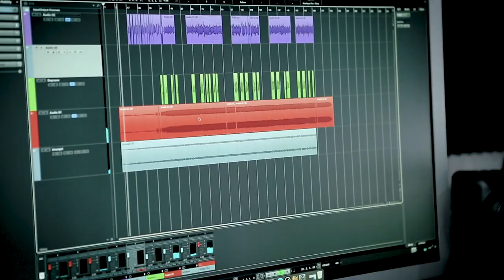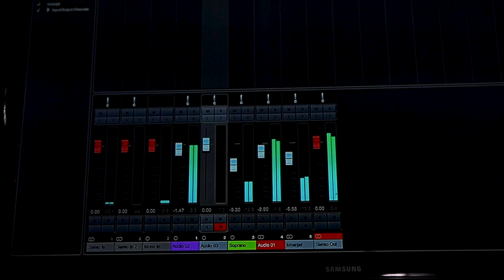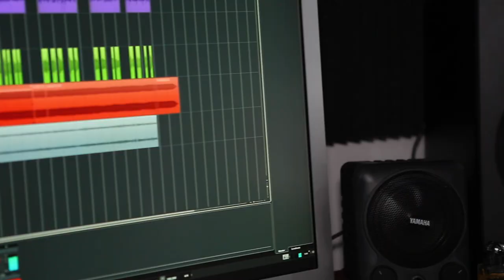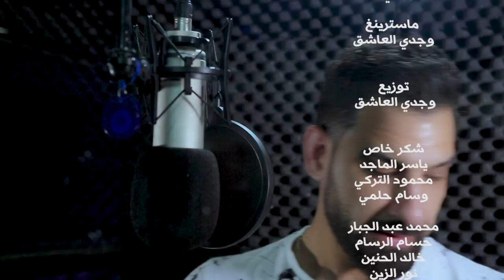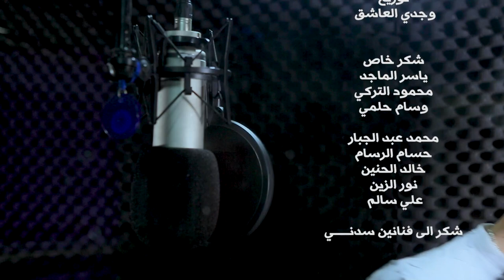NAWAR & WAGDY 2019 كوكتيل عراقي نوار السيفي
الفنان : نوار السيفي
توزيع الفنان وجدي العاشق
ماسترينغ : وجدي العاشق
تصوير ومونتاج عمار السيفي
شكر خاص الى كل من :
الفنان : ياسر الماجد
الفنان : محمود التركي
الفنان : وسام حلمي
الفنان : محمد عبد الجبار
الفنان : حسام الرسام
الفنان : خالد الحنين
الفنان : نور الزين
الفنان : علي سالم
تم تصويرالعمل في ستوديو الفنان وجدي العاشق
استراليا . سدني 2019